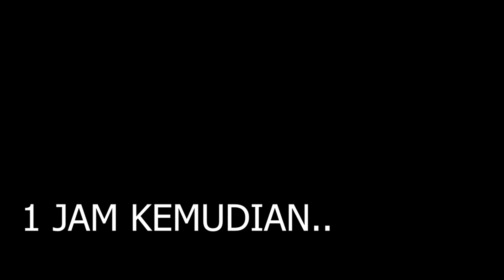upin ipin terkejut melihat ped@ng suber milik ehsan!!!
Upin dan ipin musim terbaru 2019 dari channel Melobi

VIDEO SEBELUMNYA:
eshan selalu jatuh di atas tower neraka ini sebab.